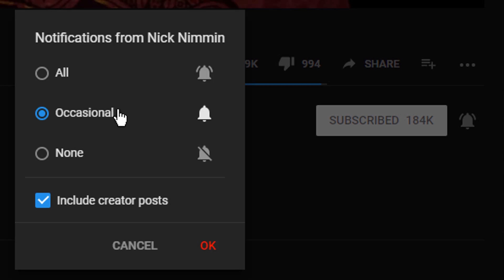5 Skills EVERY Youtuber Needs (Even YOU)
Learn the 5 skills every Youtuber needs if they want to succeed on YouTube and where to learn those skills. If you're wanting to go full time on YouTube there is a bonus skill for you.

Videos with captions are proven to keep people watching longer. This is the service I use for mine

Everything I use to make videos and stream:

The book that will help you get started on YouTube:

🔥 Join my VIP club - It's a weekly newsletter sharing YouTube tips, video industry news, freebies and more!